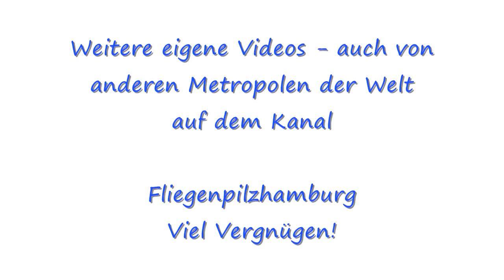New York: Der Ort wo John Lennon ermordet wurde / The place where John Lennon was murdered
Der Ort wo John Lennon ermordet wurde liegt am westlichen Rand des Central Parks in Manhattan.
Der Ort liegt in einer teuren Wohngegend.
Für den normalen Menschen sind die Appartements schier unbezahlbar obwohl die Häuser schon sehr alt sind.  In der Nähe sieht man das Jacqueline Kennedy Onassis Reservoir.
Am 8. Dezember 1980 wurde John Lennon von dem geistig verwirrten Attentäter Mark David Chapman in New York vor dem Dakota Building erschossen.
Noch in der Nacht des Mords versammelten sich viele tausend Menschen vor dem Dakota Building um dort seine Lieder zu singen.